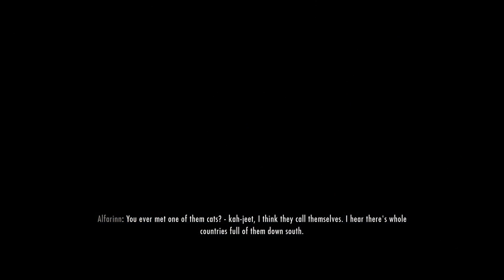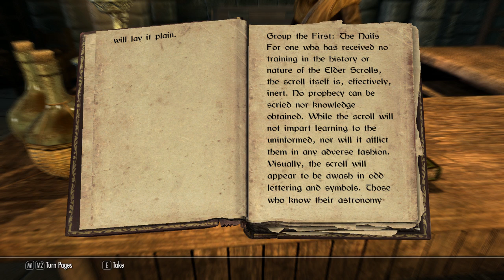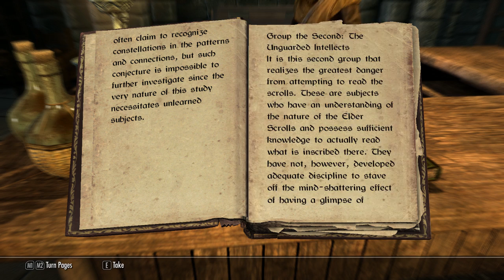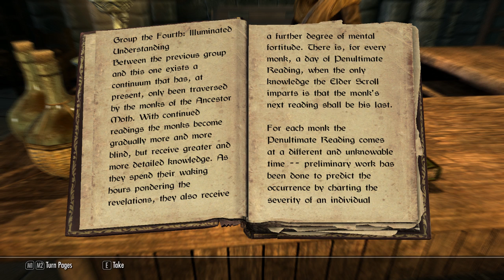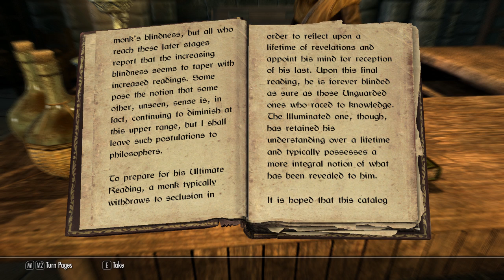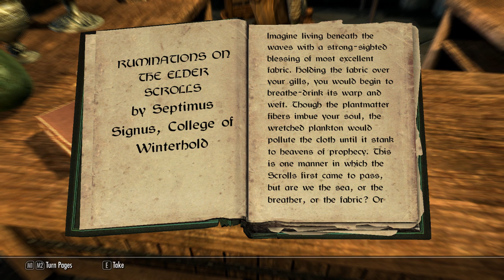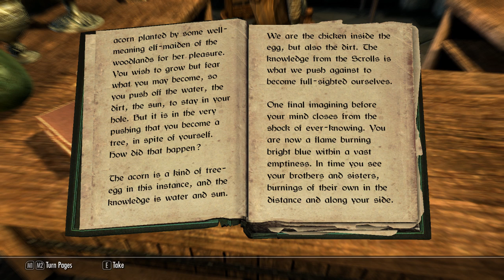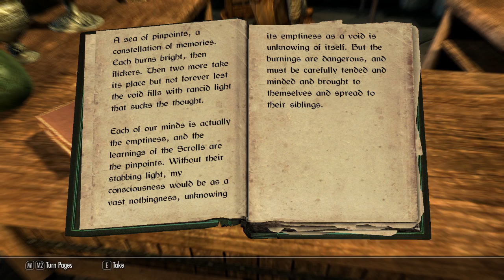Let's Play Skyrim - Part 55: College Library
We need to find an Elder Scroll, but how to do so? Serana has one, but it's apparently the wrong one, and these things aren't exactly common. Perhaps the leading magical research facility in Skyrim knows more. Time to pass the admission test. Maybe.